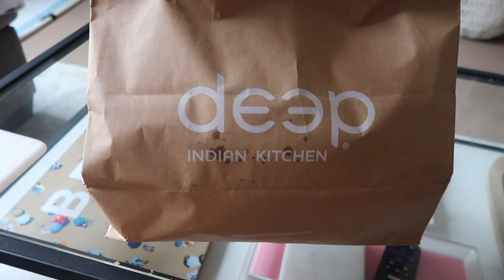NYC VLOG: life update, rooftops, puppy and trying new food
Blue Satin Shirt